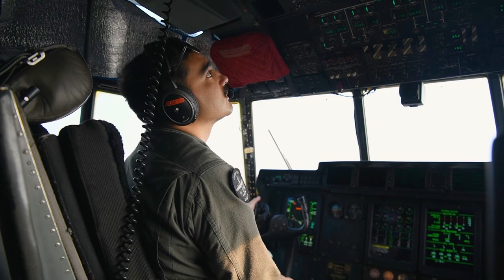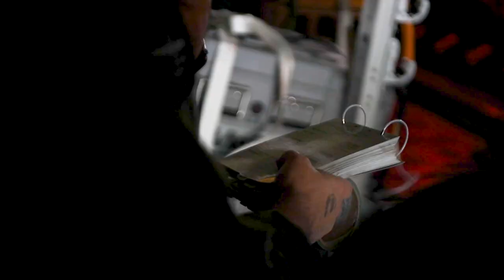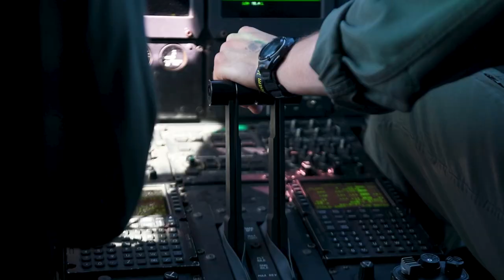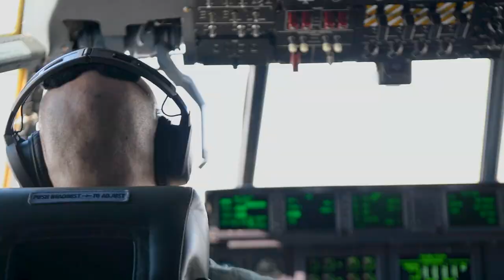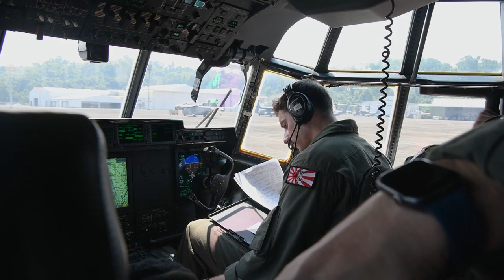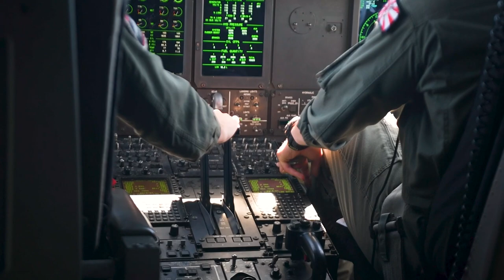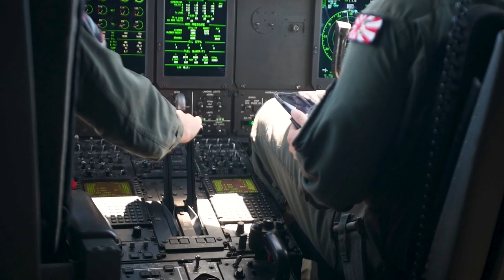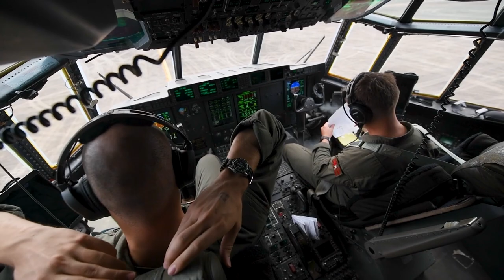Balikatan 23 | Same Day Delivery (B-Roll)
U.S. Marines with Marine Air Refueler Transport Squadron 152, transport equipment during Balikatan 2023 in the Philippines, April 21, 2023.

PHILIPPINES
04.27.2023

Balikatan 2023 is the 38th iteration of the annual bilateral exercise between the Armed Forces of the Philippines and the U.S. military. The exercise includes three weeks of training focused on amphibious operations, command and control, humanitarian assistance, urban operations and counterterrorism skills throughout northern and western Luzon. Coastal defense training figures prominently in the Balikatan 23 training schedule. (U.S. Marine Corps photo by Lance Cpl. Brian Bolin Jr)

Film Credits: Video by Lance Cpl. Brian Bolin Jr.
Exercise Balikatan